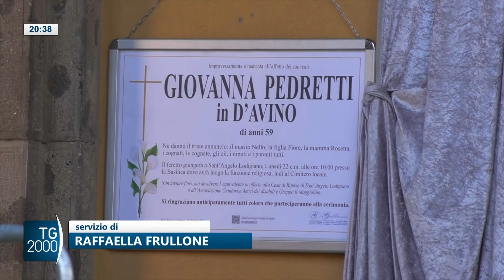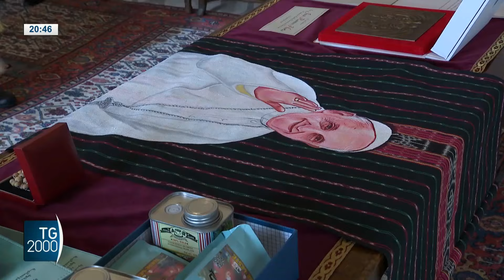TG2000, 22 gennaio 2024 – Ore 20.30